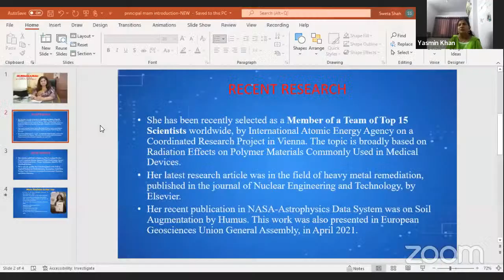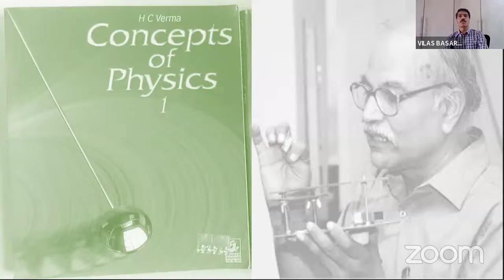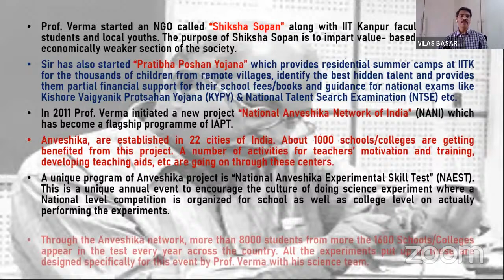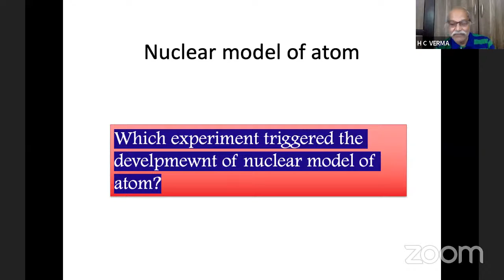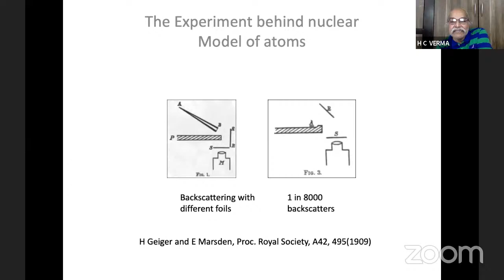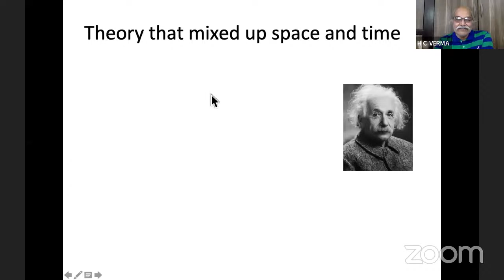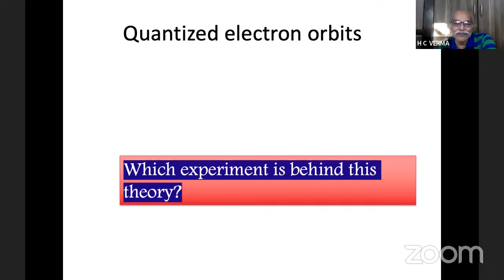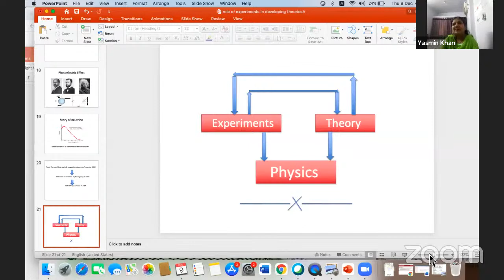Role of Xperiments in Developing Physics | Padmashri Prof. H.C.VERMA